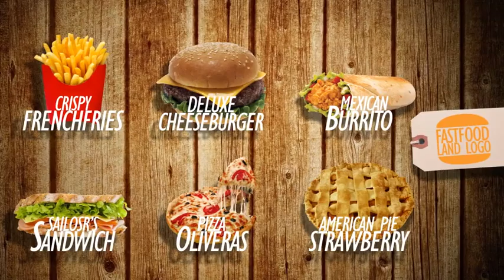Fast Food Kitchen Files